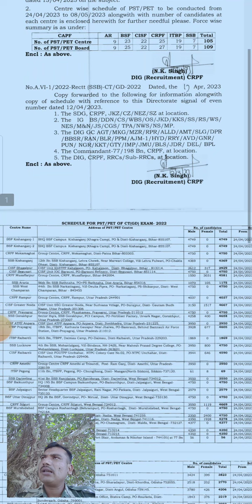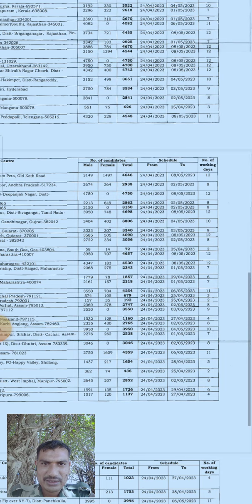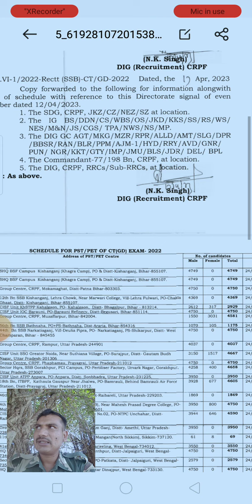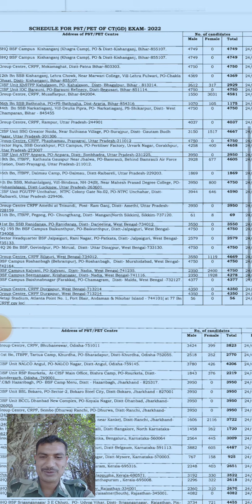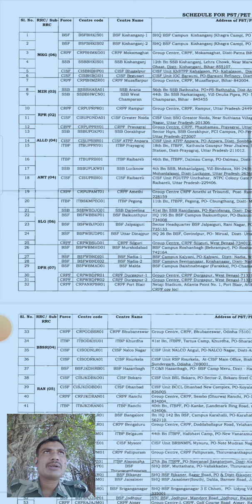SSC GD ಫಿಸಿಕಲ್ ಡೇಟ್ ಫಿಕ್ಸ್ ಆಯ್ತು SSC GD ಫಿಸಿಕಲ್ ಡೇಟ್ 24/4/23 to 8/5/23 ssc gd physical date confirm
SSC GD ಫಿಸಿಕಲ್ ಡೇಟ್ ಫಿಕ್ಸ್ ಆಗಿದೆ

ssc gd physical date confirm